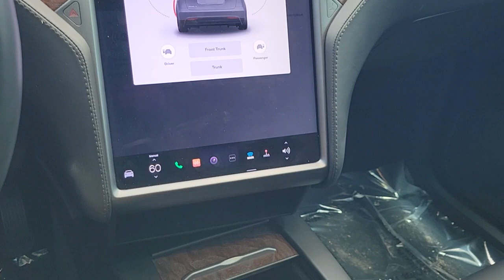2019 Tesla Model_X Tampa, Clearwater, St. Petersburg, Pinellas Park, Largo, FL 612372A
Used 2019 Tesla Model_X 75D available in Tampa, Florida at Crown Mercedes of St. Petersburg. Servicing the Clearwater, St. Petersburg, Pinellas Park, Largo, FL area.

8302 US Hwy 19 N

CARFAX One-Owner. Clean CARFAX.brbrbr2019 Tesla Model X 75DbrbrbrCrown Eurocars has been awarded the Dealer of the Year for 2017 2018 and 2019 from Dealer Rater for our high standards of Customer Service. We achieved a 4.9 rating with over 1800 consumer reviews. Crown Eurocars researches the market on a daily basis to provide the best price upfront. All prices plus sales tax tag and titling and dealer service fee of $999.00 which represents cost and profits to the selling dealer for items such as cleaning inspecting adjusting new vehicles and preparing documents related to the sale.